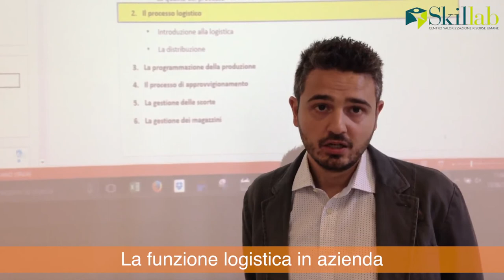Matteo Bianchi: La funzione logistica in azienda